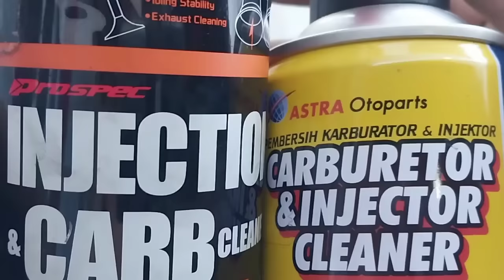Uji Coba Carbon Cleaner Pembersih Kerak Piston dengan 3 Bahan Berbeda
Carbon Cleaner
jangan tunggu sampai mesin anda seperti ini
bersihkan kerak karbon dalam ruang bakar
secara berkala
berikut simulasi pemakaian Injection & Carburetor Cleaner dan bahan lainnya
experimen membersihkan kerak carbon pada piston dengan menggunakan Carbon Cleaner
membersihkan carbon dengan air
deskripsi kenapa bisa juga dengan air karena air jika terkena panas akan menguap dan membawa unsur yang tercampur kedalam air termasuk sisa karbon akan ikut menguap bersama air
atasi motor bunyi kasar